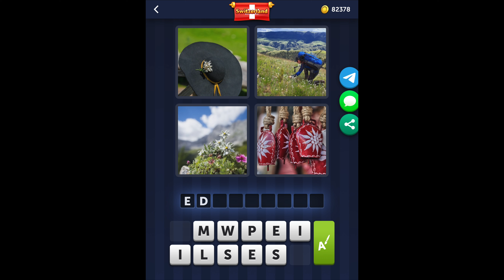4 Pics 1 Word - Switzerland - 30 June 2020 - Daily Puzzle + Daily Bonus Puzzle - Answer -Walkthrough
4 Pics 1 Word Answers Daily Puzzle + Daily Bonus Puzzle Switzerland 2020 June 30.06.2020